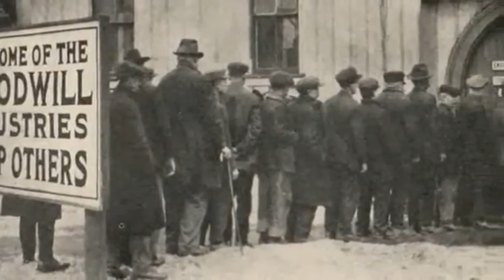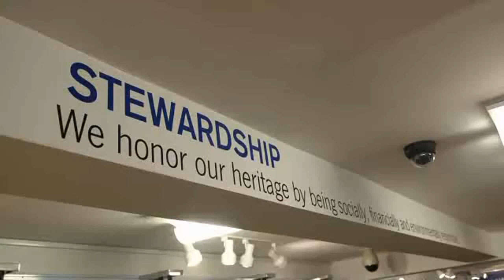AEF 3 - Short movie - Goodwill industries